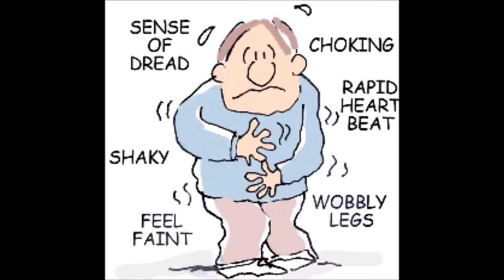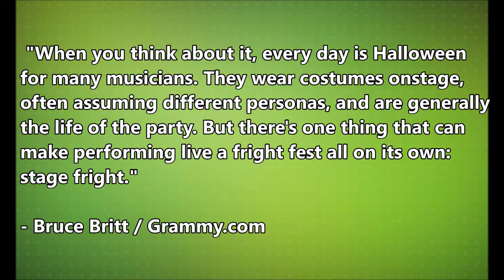ROOM 6 SOUND BITES #20 - Fighting Stage Fright! [TIPS/EDITORIAL]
Chances are good you're experienced stage fright at some point in your life. Where does it come from? What can you do about it? In this video, we take a closer look at this issue and some steps you can take to regain your confidence!